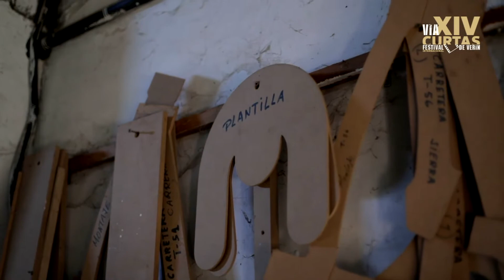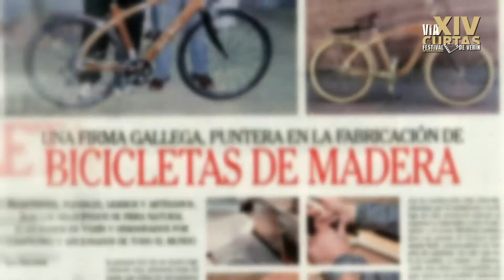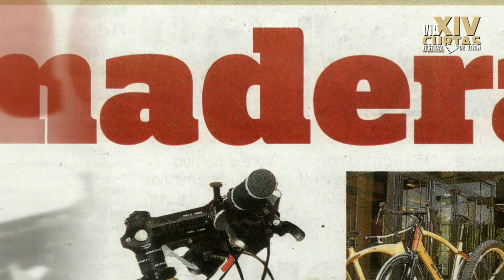O artesán verinés Gerardo Fernández é o autor do Premio do Público do FIC Verín 2020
🏆👥O artesán verinés Gerardo Fernández é o autor do Premio do Público da V edición do FICVíaXIV.

👉O deseño recrea unha bicicleta e unha cámara e pretende honrar a memoria do seu fillo Gerardo Fernández Pousada, “Geri”, finado hai tres anos.